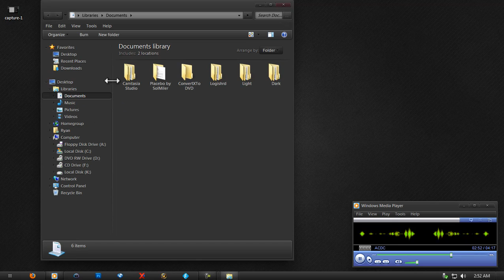Windows 7 Theme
Placebo Ashtry by SolMiller with a black/grey gloss FF persona